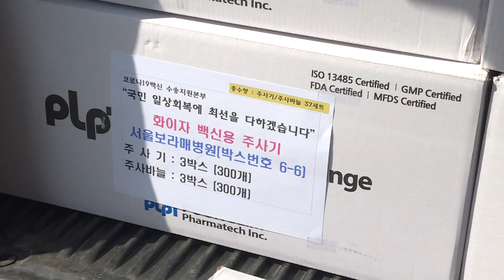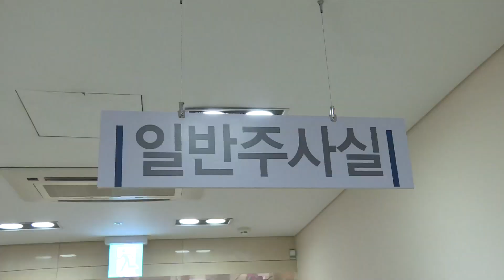[코로나19 백신 접종] 코로나19 백신수송지원본부, 백신 접종 특수주사기 전국 병원에 배송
코로나19 백신수송지원본부가 코로나19 백신 접종에 사용될 주사기를 전국 병원에 배송하고 있습니다. 국내의 한 기업이 개발한 특수 주사기인데 이번에 10만 8,800개 의 주사기를 정부에 기부했는데요. 군 장병들의 수송지원 모습을 윤현수기자가 취재했습니다.

병원에 도착한 군 장병들이 주사기가 포장된 종이 상자를
차량 짐 칸에서 손수레로 실어담습니다.

종이 한 상자에 담긴 주사기와 주사 바늘은 각각 100개.

조심스럽게 옮겨 병원으로 들어서고 복도를 지나 약속 장소에 도착합니다.

상자에 붙어있던 특수 봉인지를 떼고 수량을 확인한 뒤
주사기 보급 확인서에 서명하는 것으로 인수인계를 마무리합니다.

주사기는 버려지는 백신을 최소화하기 위해 제작한 특수 주사기로
백신 1병당 접종인원을 늘릴 수 있습니다.

지난 3일부터 사흘 동안 83개 병원에
군 장병들이 수송할 주사기의 수량은 10만 8,800개.

서울과 경기, 충청, 영남, 호남, 강원, 제주 등 7개 권역으로 나눠
신속하고, 정확하고, 안전하게 전달할 방침입니다.

야전에서 쌓은 수송 역량을 토대로 전국에서 일사분란하게 움직이고 있습니다.

코로나19와 전쟁을 하루빨리 끝내기 위해 노력하고 있는
코로나19 백신수송지원본부.

집단 면역을 통한 국민들의 일상 회복을 위해
마지막까지 힘을 모으고 있습니다.